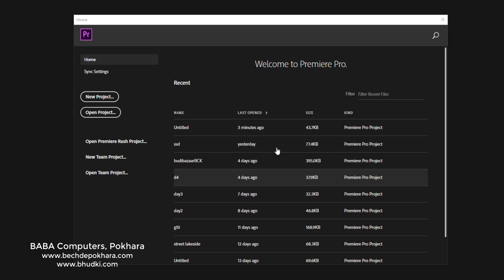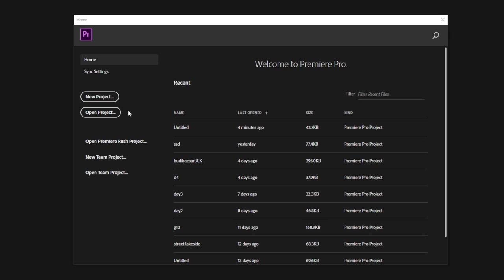Lesson 1 Introduction : Video Editing From Scratch For Beginners || Premiere Pro CC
Lesson 1 Introduction : Video Editing From Scratch For Beginners || Premiere Pro CC Free Course Online 2019, 2020

BABA Computers, Pokhara Nepal